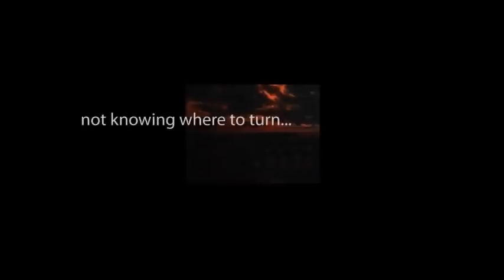CBS Radio Mystery Theater "Every Dog Has His Day" starring Court Benson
"Dogs are very strange, you know."